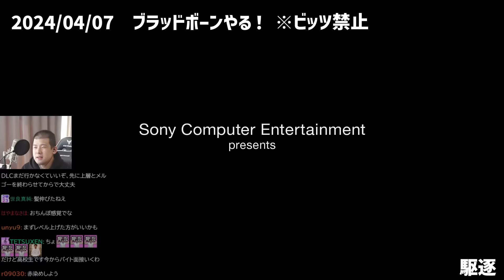【Part6】ゆゆうたの「Bloodborne」ダイジェスト【2024/04/07】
0:00 駆逐
1:32 は？
2:13 爆弾ジジイ
3:06 ダニ
4:31 格付け
6:36 パワータイプ
11:33 埋まってる犬
12:38 サイレン
13:04 ガトリング
15:50 えいえいおー
16:40 ルドウイーク
18:27 影
19:08 芝刈り機
20:39 顔ゴシゴシ
21:51 突進の声
23:23 体育会系
23:50 ディレイ
24:33 突進の声
24:56 聖剣
27:07 ルドウイーク撃破
33:56 殺害
34:31 ダクソからは逃げたフロム好き
35:33 ディズニー
35:58 プリキュア
36:33 ショットガンジジイ
37:12 キュアホワイト
37:56 プリキュア消滅
39:19 殺害
39:54 うおｗ
40:54 ざーさん
41:49 施工ミス
42:34 ヘッショ
42:57 痴呆
43:27 ガトリング
44:47 リンチ
45:21 いったん休憩
47:03 ゴシゴシ
47:38 開眼
49:07 グラサン
49:46 ヴァロで負けた鈴木
50:38 落下
52:29 失敗作たち
57:06 住所バレ
57:54 メテオ
58:36 群れるなガキ
59:05 サービスショット
59:31 失敗作たち撃破
1:00:05 時計塔のマリア
1:04:00 時計塔のマリア撃破
1:08:40 ガトリング鈴木
1:09:46 地獄
1:18:32 敗走
1:21:04 ストレス解消
1:21:52 喉終了
1:22:40 こんにちは
1:23:16 煽り
1:23:54 パニック
1:24:24 乱入
1:25:08 発作
1:26:13 ゴースの遺子
1:28:45 おねパリ
1:29:33 らんらん♪
1:30:20 待機場所
1:31:18 サイコフリッカー
1:31:36 本人
1:32:58 約束
1:34:03 第二形態
1:36:05 声カッスカス
1:37:04 ネタバレ
1:37:51 ラスト
元配信
ゆゆうた押忍